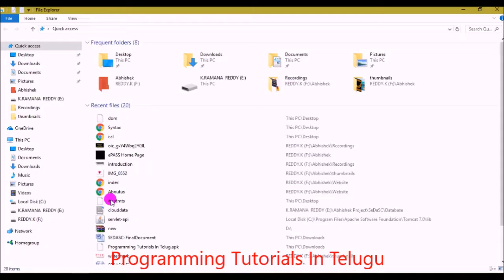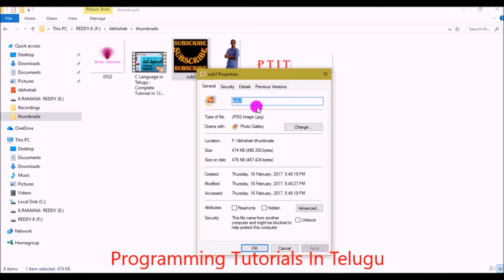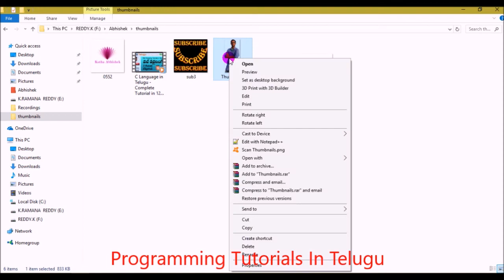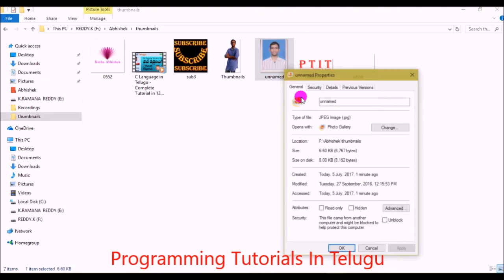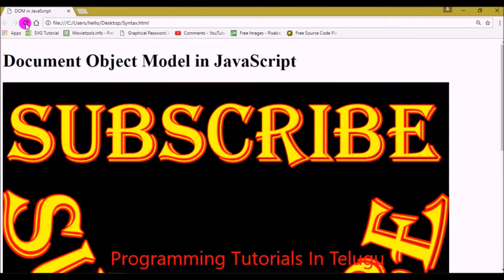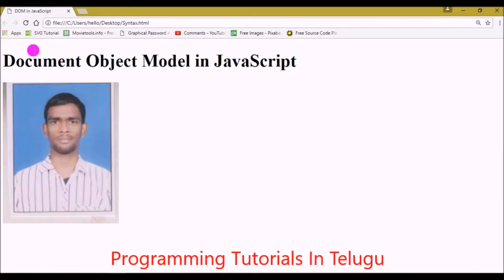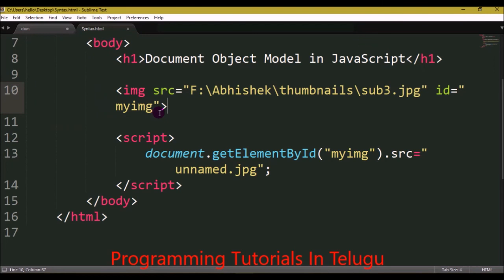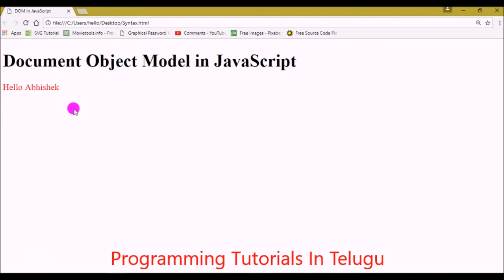Document Object Model in javascript telugu part 2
KOTHA_ABHISHEK Materials For Programming Tutorials

dom in javascript in telugu,
document object model in javascript in telugu,
javascript dom in telugu,
javascript document object model in telugu,
javascript dom, telugu, document object model.